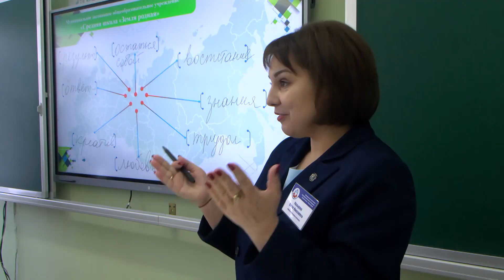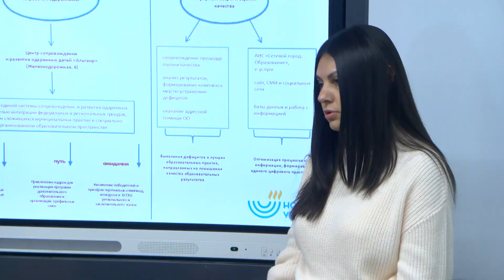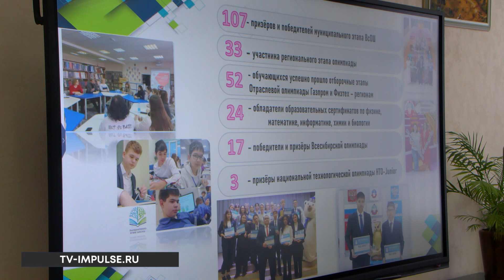Глава города проводит ревизию образовательных учреждений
Образовательным учреждениям – особое внимание. В региональный Год знаний его будет ещё больше. Накануне главы города провёл 2 «Отраслевых часа» с педагогами. Андрей Воронов побывал в школе «Земля Родная» и учебном комбинате «Эврика». Учителя рассказали о своих успехах, проблемах и ведущих проектах.